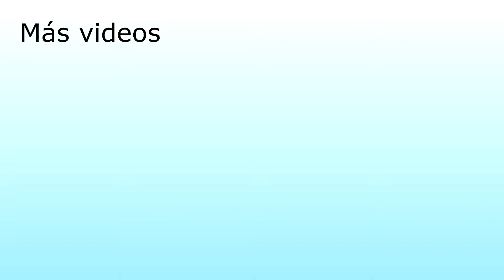Filtros ultravioletas para piscinas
Los filtros ultravioletas se utilizan para piscinas pero en este video os queremos recomendar cual es su mejor uso.
Los filtros ultravioletas los consideramos como un sistema biocida que sirve como complemento de otros sistemas de depuración de piscinas,  como el cloro, la cloración salina  o  filtros biológicos naturales (plantas y gravas).

🔵 00:34 ¿Qué es un filtro biológico?
🔵 01:25 ¿Cuándo se usan los filtros ultravioletas en piscinas convencionales?
🔵 03:42 En que casos puedes usar un filtro ultravioleta en una piscina natural o estanque.

 🎓 Formación online 🎓
Disponemos de formación online en jardines verticales, cubiertas vegetales y piscinas naturales aquí te dejamos los enlaces.